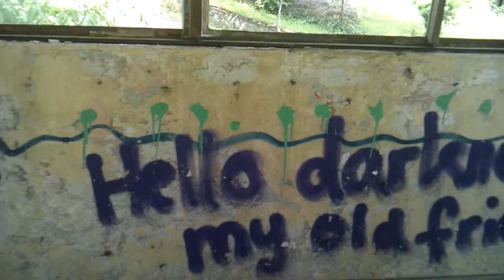The Last Valley Station Of Urbex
this video is by Ismael'S World ✌🏾

The Song (This Will Destroy Us)